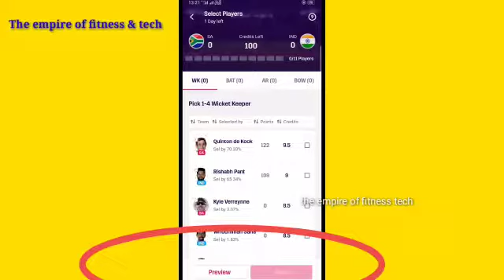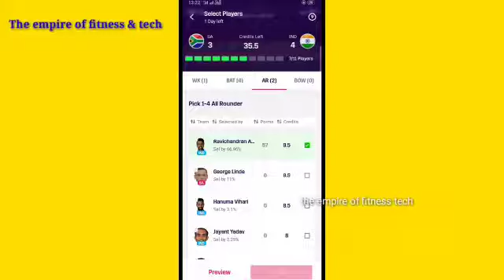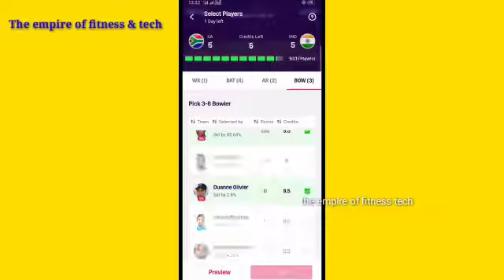MPL Fantasy Team Today | MPL Team Today MatchPL Me Team Kaise Banaye | IND vs SA | MPLFantasy